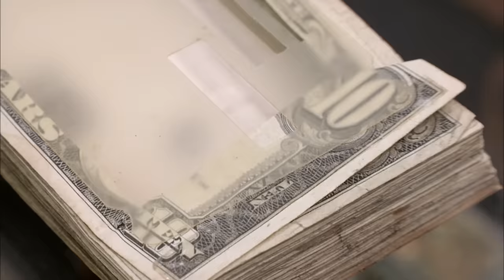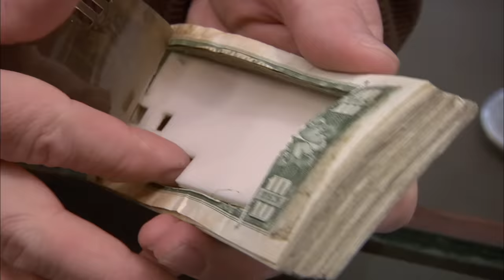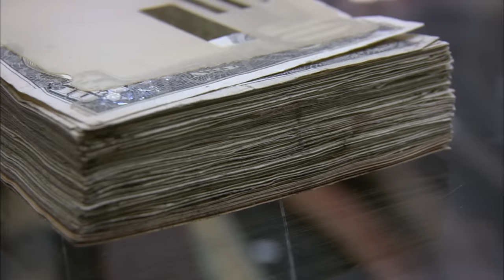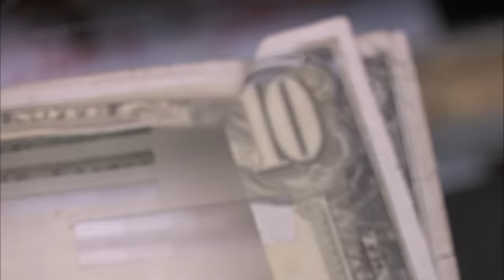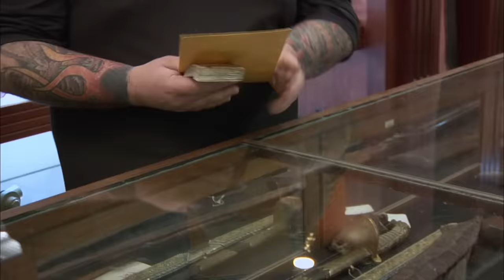Pawn Stars: Exploding Dye Pack of $10 Bills (Season 6) | History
A seller walks in with a rarely seen theft-prevention device hoping to ink a deal with Rick in this clip from "Corey's Big Burn".

Pawn Stars
Season 6
Episode 2
Corey's Big Burn